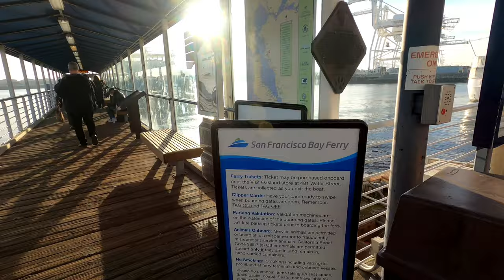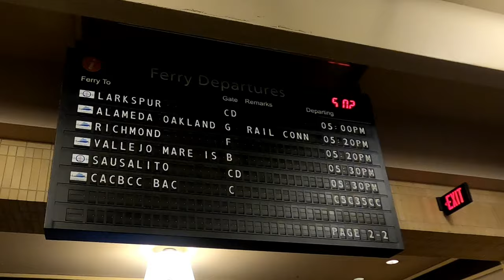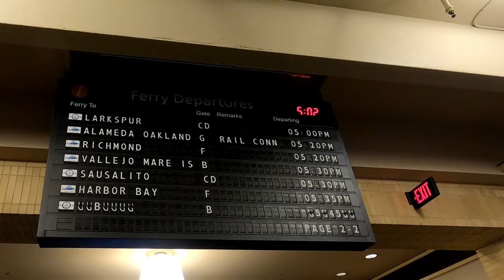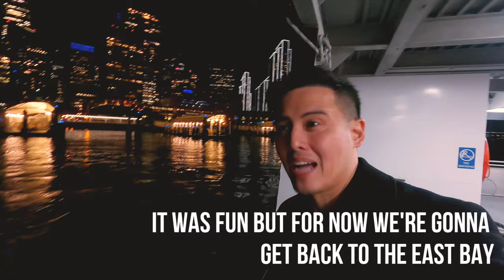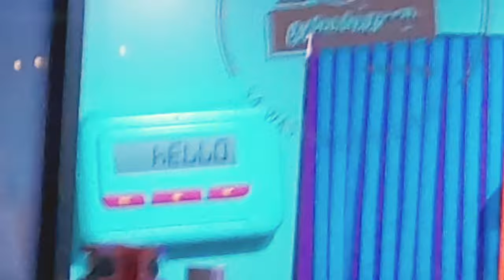SAN FRANCISCO | HANSEN NICHOLS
Spontaneous trips are the best, right? My cousins and I just wanted to explore Jack London Square in Oakland and we saw you can take the ferry into San Francisco so we did just that! Hope you enjoy this quick tour of San Francisco...

Video credits: Titanic
Edited by: IWMNBN

GoPro 8
GoPro Batteries & Charger
SanDisk 128GB Extreme MicroSDXC